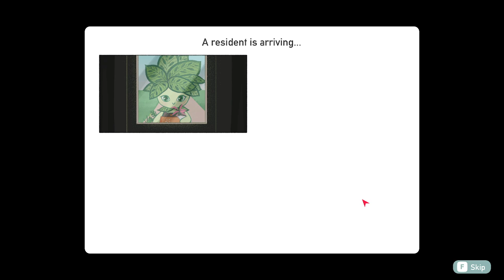👻 First Look at Love, Ghostie! 💖 Lets be a Love Guru but as a Ghost!!👻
👻 Welcome to Love, Ghostie! 💕 In this first look at the gameplay, join me,  as I step into the role of a friendly ghost on a mission to play matchmaker! 🎮 Watch as I help bring together adorable characters and create cute couples in this cute world. With its unique blend of romance and variety of npcs, "Love, Ghostie" is sure to warm your heart and tickle your funny bone!

🌟 What to Expect:

-First impressions and gameplay highlights 👀
-Ghostly matchmaking and romantic pairings 💖
-Adorable characters with unique personalities 🌙